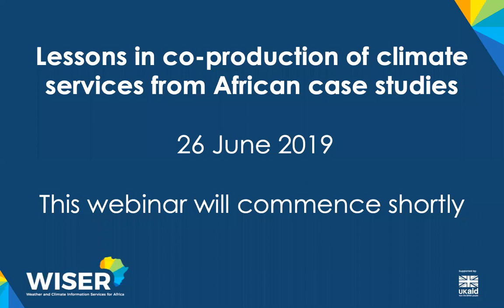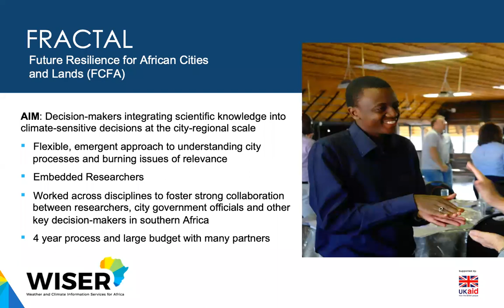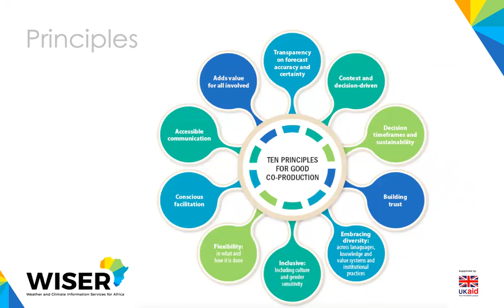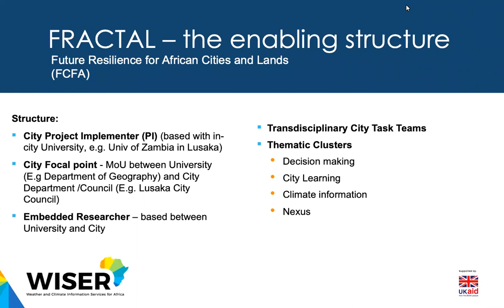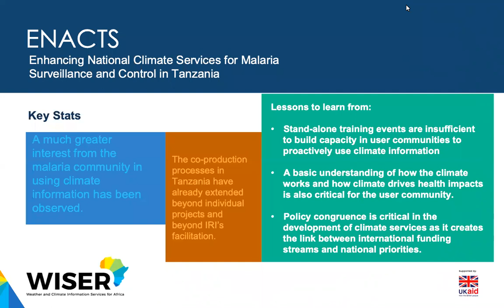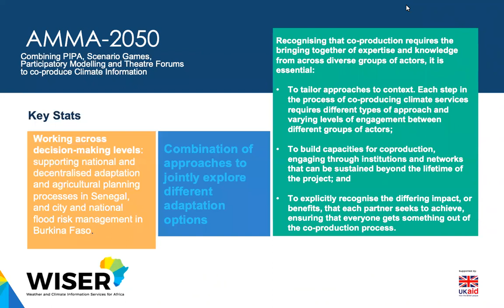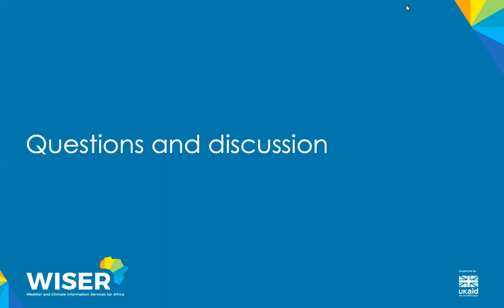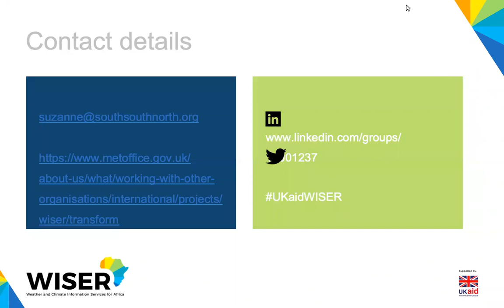WISER co production webinar June 2019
This WISER webinar was hosted by SouthSouthNorth with case study examples of co-production from the WISER and Future Climate for Africa )FCFA) programmes.